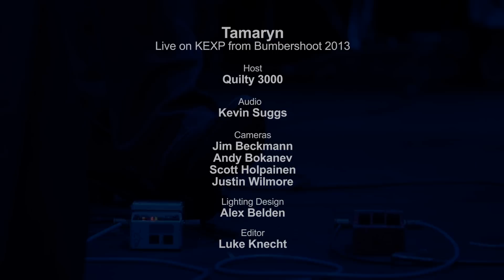Tamaryn - Haze Interior (Live on KEXP)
presents Tamaryn performing "Have Interior" live in the Bumbershoot Music Lounge. Recorded September 1, 2013.

Host: Quilty 3000
Audio Engineer: Kevin Suggs
Cameras: Jim Beckmann, Andy Bokanev, Scott Holpainen & Justin Wilmore
Lighting Designer: Alex Belden
Editor: Luke Knecht